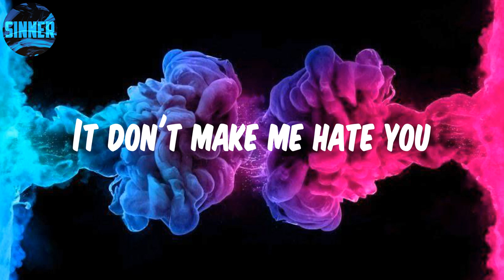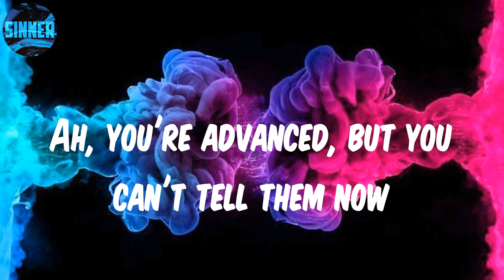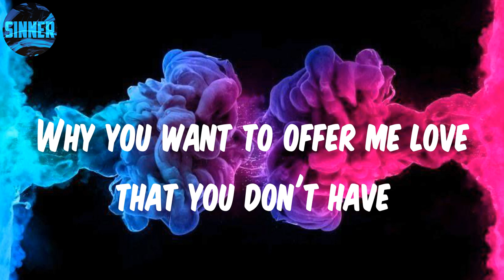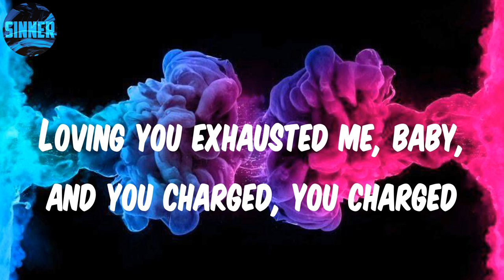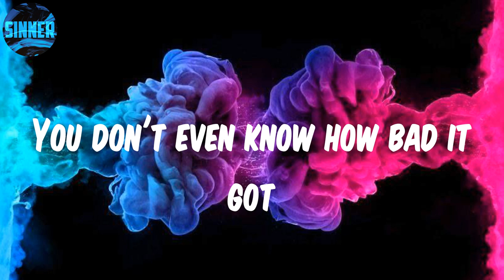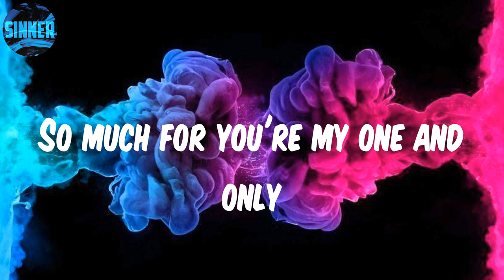Jorja Smith - All of This (Jorja Smith x GuiltyBeatz) (Lyrics)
Lyrics: All of This

Where did your fate go?
Was I just to fall on my own?
If this room was full of lies
Is that how you fooled me with love?
I see how you changed me
I know what you said
It don't make me hate you
I wish that it did
I'm, I'm trying to find words
Trying to make sense
If I don't try
Where do I find the lies between the lines?
Why does it hurt so much?
Won't understand, no, I can't let this go
Oh, you made plans now, you can't shut me down
Ah, you're advanced, but you can't tell them now
No, you can't tell them how
You face the pain
While your days are numbered
You took the highway
You've done it always
You hurt this woman
You put your needs first
And I've heard this many times in my head
But it still remains
That you had all of this
Oh, you still search for bad, oh
You fought all of this
You don't even know how bad it got
So much for you're my one and only
You'd say that you were all mine
You knew that your words were hard to stand by
I was scared of change but then I complied
Even though it hurt I stayed and now I'm
Glad you have it all but there's things that you can't buy
Glad that you said sorry, but habits they die hard
Why you want to offer me love that you don't have
Loving you exhausted me, baby, and you charged, you charged
I'll take the high road
I've done it always
Our time is old
There's only one way
It's played out many times in my head
Oh, you still search for bad
Oh, you fought all of this
(You had all of this)